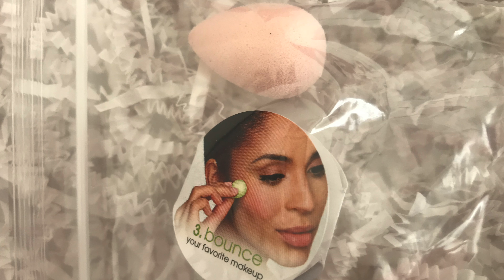🦋 ALLURE Beauty BOX ☀️September 2017- | K E R 👸🏻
xoxo, Ker.!

🦋 ALLURE Beauty BOX ☀️September 2017- | K E R 👸🏻 HD